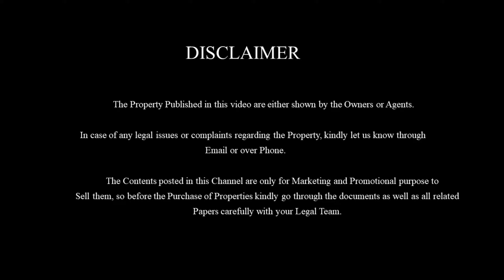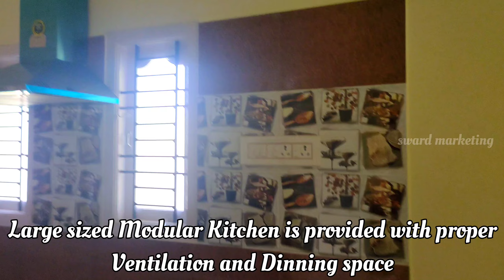Independent 2BHK House for Sale in Cuddalore |1350-சதுரடியில் குடியேற கச்சிதமான வீடு | Kondur | E-38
2BHK Independent house for sale in Cuddalore at Kondur built-up with quality materials and latest designs.

Property details:
Total size : 1350sq.fts
Sizes : 30'*45
Location : Kondur, Cuddalore
Building : 1200sq.ft
Price : 48 Lakhs negotiable
Facing : South facing
                This House is built-up with quality materials and latest designs in a compact size. Complete house is perfectly finished with interiors and well coated with mild colors inside. This will be a perfect property for a normal family.